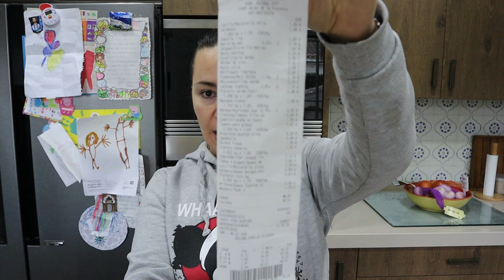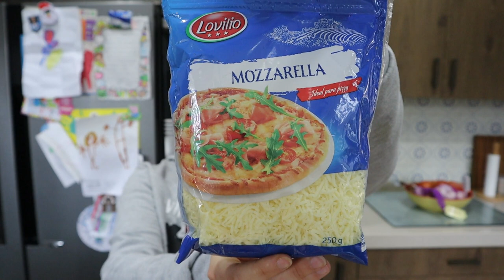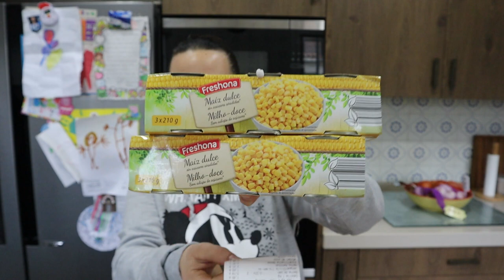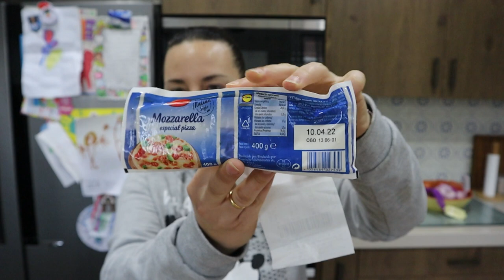🛒 Compra semanal en Lidl 🛒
Muy buenas tardes
Aquí tenéis otro vídeo de una nueva compra en Lidl, espero que os guste 😘😘